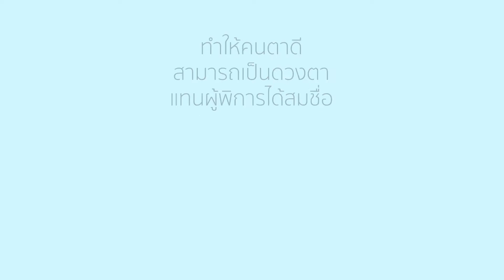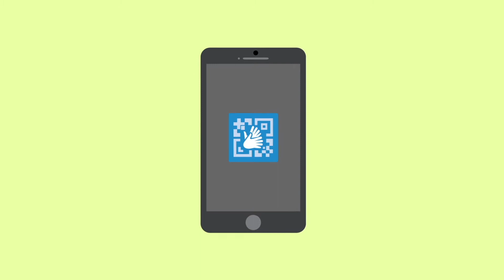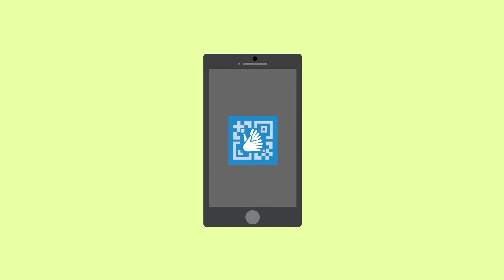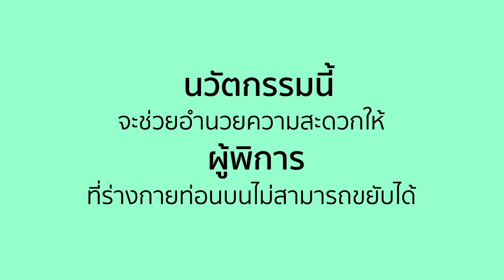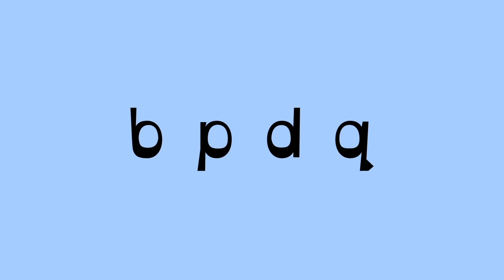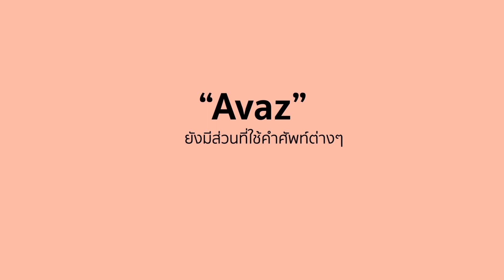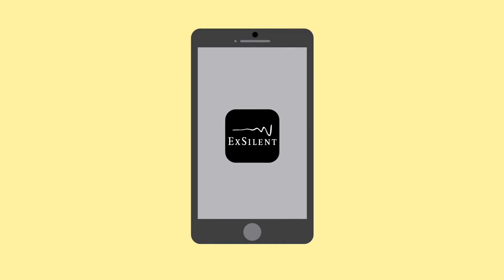Read Me vol 45: นวัตกรรมสุดล้ำสำหรับผู้พิการ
ชวนมารู้จักกับนวัตกรรมสุดล้ำสำหรับผู้พิการ
• Be My Eyes เป็นดวงตาแทนฉันที
• Smart Glasses แว่นตาอัจฉริยะ
• Talking Hand มือสนทนา
• SQR บาร์โค้ดภาษามือสองมิติ
• Signemoji อิโมจิเวอร์ชั่นภาษามือ
• Head Control กล้องติดตามการเคลื่อนไหว
• Dyslexie ฟอนต์พิเศษสำหรับผู้เป็น Dyslexia
• Avaz พูดคุยกับเด็กออทิสติกด้วยภาษาภาพ
• HearYouNow แอพช่วยฟัง

คลิปประกอบนิตยสารออนไลน์ Read Me Egazine ฉบับที่ 45
ฉบับเดือนพฤศจิกายน - ธันวาคม 2560
อ่านฉบับเต็มได้ที่ readme.tkpark.or.th